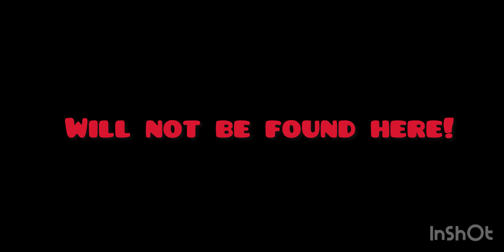KIE 25 | GT 7 Road Atlanta: Popeyes has Great chicken & jobs! Sim racing News Education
content has been altered.
not used in its complete original form.
content intended for Sim Racing Education.